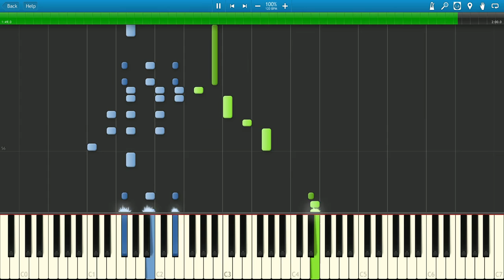Inside the Pirate Ship / Groose's Theme (Synthesia Piano Tutorial)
A mashup piano arrangement of Inside the Pirate Ship from the Legend of Zelda: The Wind Waker and Groose's Theme from The Legend of Zelda: Skyward Sword.

I don't own The Legend of Zelda or its music.